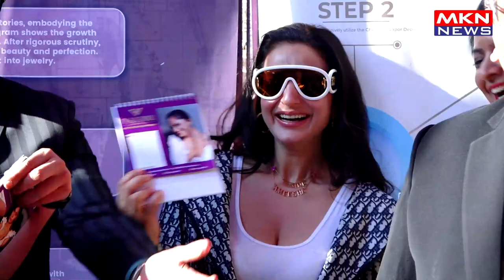AMEESHA PATEL INAUGURATE THE VANIOR JEWEL STORE AT SANTACRUZ 03